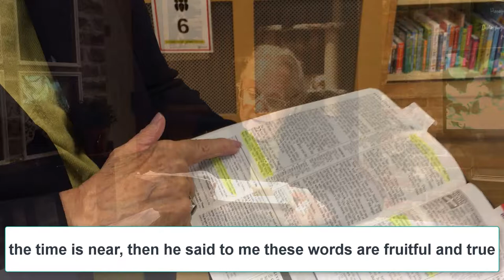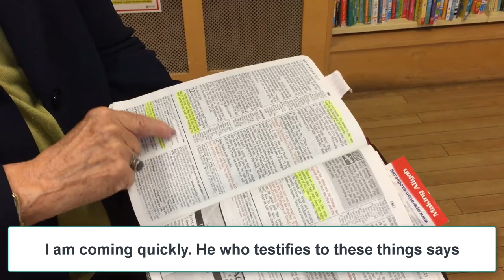A Testimonial from King James Bible 22.2 - Read in it's Entirety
Betty is a client of mine who uses the plant for her health and this is her last wish and action that she’d like to share with the world. God spoke to her and showed her that this verse in its whole form was her personal testimony.

Her story is grand and tragic and amazing and adventurous being a bible bringer from Hong
Kong to China is just one of the jobs Betty has done in the name of God.

True Christians aren’t afraid of the bible and Betty is a shinning example of a person who conversed with God and Jesus daily as they both reside on the heart. You must always do what God asks she told me, and she boldly went through her life with Jesus and God be her side.

Please let me know if you’d like to get in touch through my website.